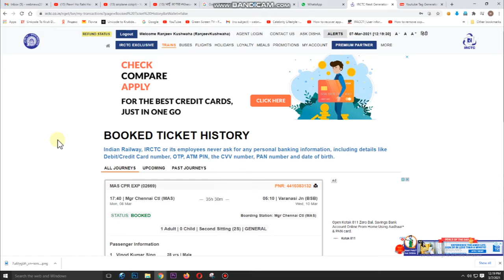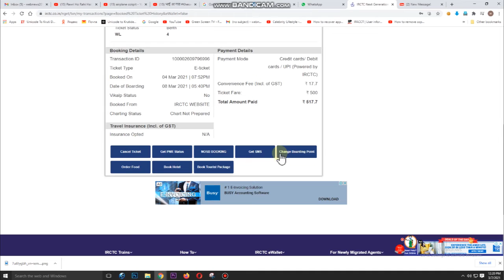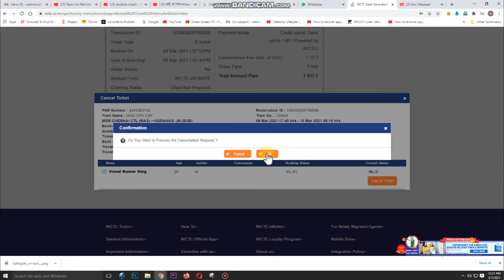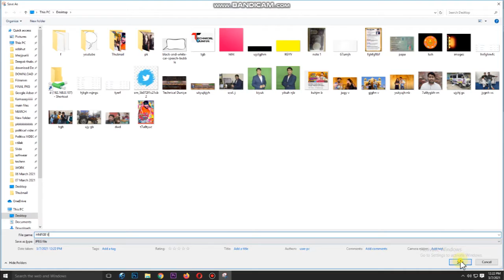How to Cancel IRCTC Train Ticket Online in Hindi | Train Ticket Cancel Kaise Kare 2021|Explain HINDI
TOPIC COVERED :
►How to cancel train ticket online irctc
►Train ticket cancel kaise karen,irctc refund
►How to Cancel IRCTC Train Ticket Online in Hindi
►Train Ticket Cancel Kaise Kare 2021
►How to Cancel Train Ticket Online And Get Refund in Hindi 2021
►How to Cancel Ticket in Irctc
►Mobile Se Ticket Cancel Kaise Kare
►IRCTC E-Ticket Cancellation Charges In 2021 | IRCTC Cancellation Charges
►Waiting Ticket Cancel Kaisai Kare
►How To Cancel Waiting Ticket in IRCTC